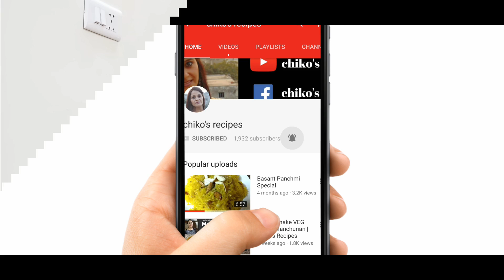दीवाली लक्ष्मी पूजन विधि